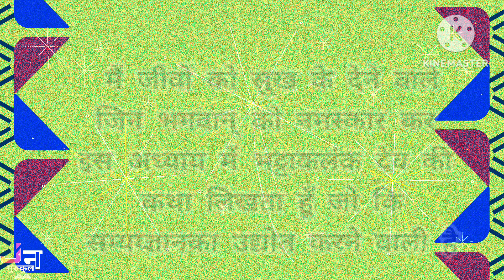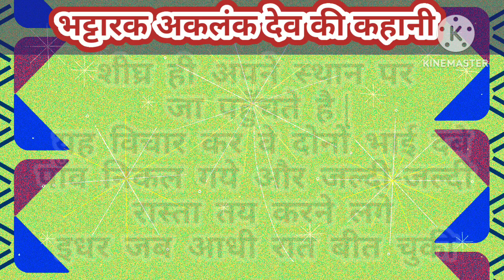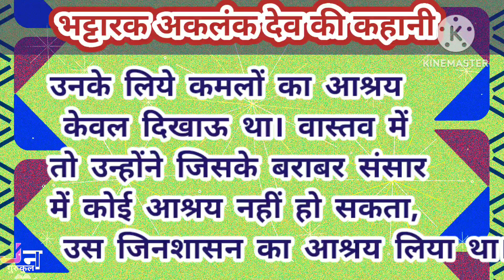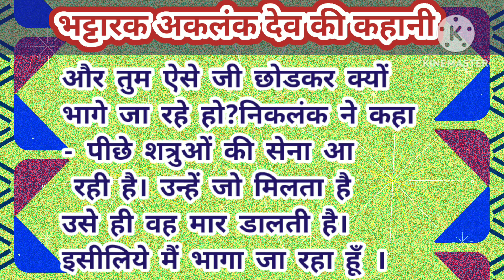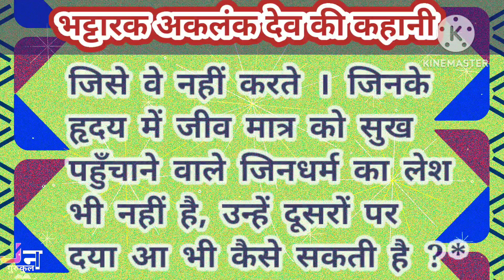भट्टारक अकलंक देव की कहानी-1।।जैन कहानी।।jain story।।